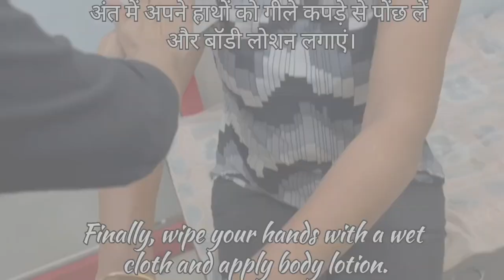घर बैठे पार्लर सिखें🏡 Waxing can be helpful for managing unwanted hair, Hand Wax with Proper steps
Snehal beauty tips
maharashtra (India)